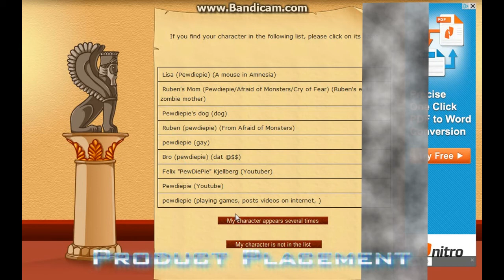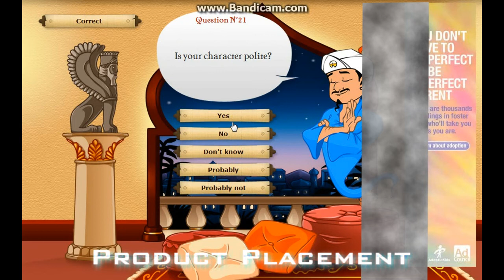Challenge the Akinator! w/ Mik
Challenging the Akinator. How many times will he fail?